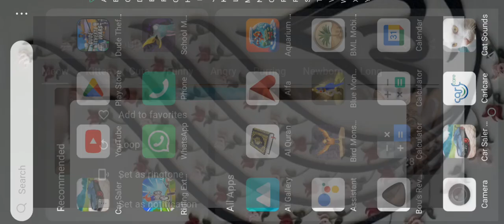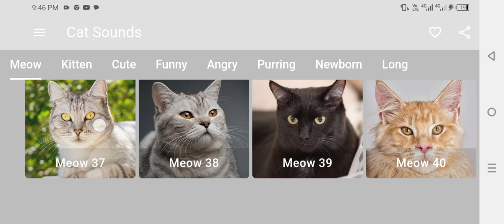Male Cat in heat Sounds | Billi Ki Awaaz | Billi ka awaz | Cat Sound Meow Meow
"Billi Ki Awaz meow | Billi ka awaz | Male Cat in heat Sounds | Cat Meow Meow" me alag-alag tarike ke billi ke awazon ka varnan kiya gaya hai. Yeh shabd jaise "billi ka awaz," "billi ki awaaz," aur "billi ki awaj" billi ke meow, purr, aur growl jaise sounds ko darshate hain. Inmein billi ke bacchon ki awaz, khatarnak awaz, aur billi ki rone ki awaz bhi shamil hain. Yeh sab billi ke vyavhaar aur bhavnayein jahir karne ke tarike ko samjhate hain. aor in sounds se Billi ko attract kartay Hain
billi ka awaz
billi ki awaz
billi ki awaaz
billi awaaz
billi ka sound
billi sound
billi ki awaaz meow meow
billi
billi ki awaz khatarnak
billi ki awaj
cat ki awaz
billi voice
billi ka awaj
billi ki awaz wali video
billi ki sound
cat sound
cat awaz
billi ki awaz billi ki awaz
billi ki awaaz mein
billi ka baccha
billi ke bacche ki awaaz
bille ki awaz
billi ki video
billi ki rone ki awaz
billi billi
billle ki aawaz
meow meow billi karti Cat in heat Sounds | Billi Ki Awaaz | Billi ka awaz | Cat Sound Meow Meow